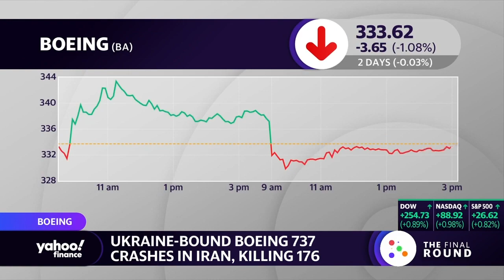Iran breaks protocol, refuses to turn over black box of crashed plane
Yahoo Finance's Alexis Keenan reports on the latest developments regarding the Boeing 737 headed for the Ukraine that crashed in Iran and killed 176 people.